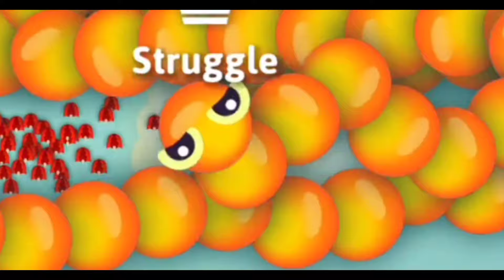I reached 68,000+points on snake.io in the shortest possible time🐍Best gameplay🐍Snake Struggle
Enter my channel so you don't miss 1 minute of world entertainment😍😱❤️🐍

worms zone
worms zone.io
snake.io
snake.io hack game play
snake Struggle
snake game
worms zone.io game play
snake.io mod menu
snake Struggle